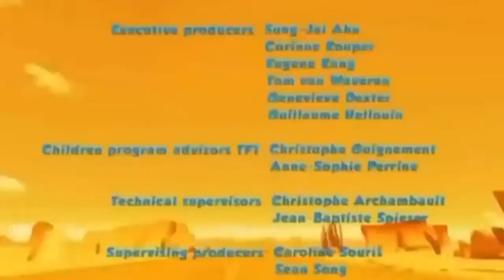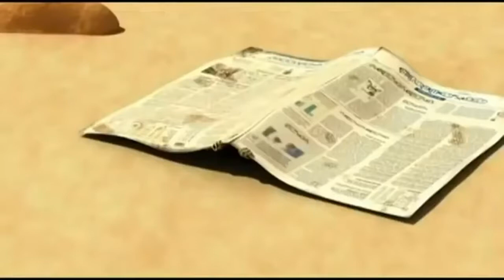Oscar's Oasis 2017 - Walking On The Moon Winning Ticket